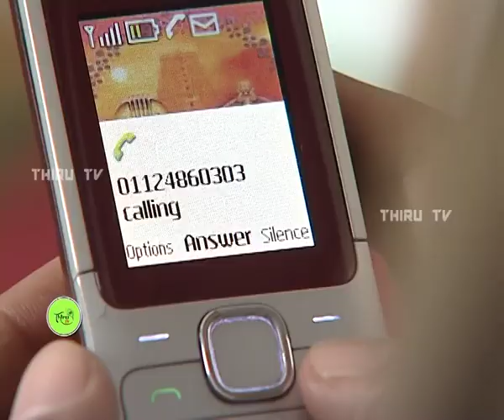KARTHIGAI PENGAL |TAMIL SERIAL | EPISODE 145